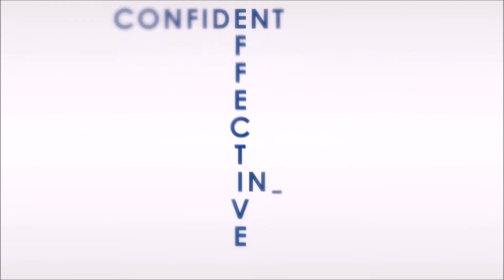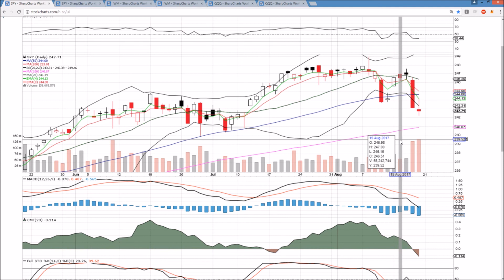SPY IWM QQQ Technical Analysis Chart 8/18/2017 by ChartGuys.com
SPY IWM QQQ Technical Analysis Chart for 8/18/2017